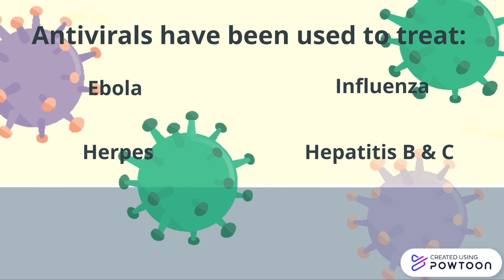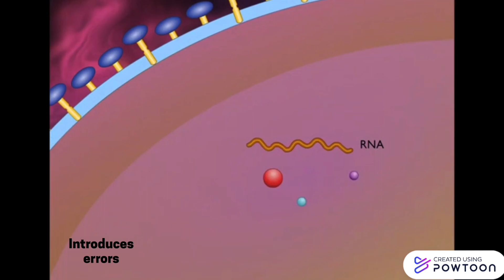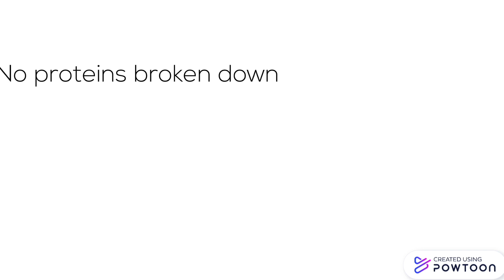Antiviral pills: COVID-19 treatment at our fingertips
With the global pandemic coming close to its two year anniversary, exciting progress is being made in the treatment and prevention of the deadly virus. Antiviral drugs have been used to treat several infections in the past, and can be administered in many different forms. Scientists are now developing antiviral pills to help in the treatment of patients infected with the SARS-CoV-2 virus.
This video explores the roles of antiviral drugs in treating viral infections, and describes two forerunners in antiviral pill development. Merck & Co recently submitted an FDA application for their investigational drug Molnupiravir, and Pfizer’s investigational drug PF-07321332  is in the human subject testing phase. Both of these pills aim to treat patients diagnosed with COVID-19 and to decrease hospitalizations and deaths caused by the SARS-CoV-2 virus. While these pills are new and exciting, they should be used as an additional tool alongside vaccines. Watch this video to find out more about these antiviral pills and the treatment of COVID-19.

This video was made by McMaster students Maral Aminaei, Stefano Biasi, Lauren Birchenough, Wendy Tang in collaboration with the McMaster Demystifying Medicine Program.

References:
1. 9 Things You Need To Know About the New COVID-19 Pill. (n.d.). Yale Medicine.
2. Antivirals: Antiviral Medication, What they treat & How they work. (n.d.). Cleveland Clinic.
4. Langmaid, V. (2021, October 3). What would an antiviral pill mean for the fight against COVID-19? Coronavirus.
5. Wang, Y., & Zhu, L.-Q. (2020). Pharmaceutical care recommendations for antiviral treatments in children with coronavirus disease 2019. World Journal of Pediatrics, 16(3), 271–274.
6. Willyard, C. (2021). How antiviral pill molnupiravir shot ahead in the COVID drug hunt. Nature.
7. Yousefifard, M., Zali, A., Mohamed Ali, K., Madani Neishaboori, A., Zarghi, A., Hosseini, M., & Safari, S. (2020). Antiviral therapy in management of COVID-19: A systematic review on current evidence. Archives of Academic Emergency Medicine, 8(1), e45.